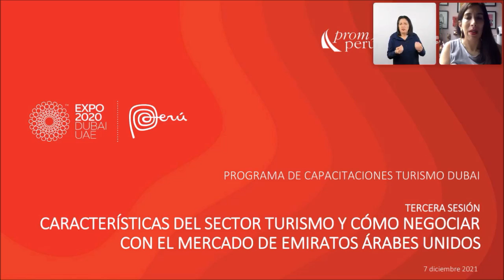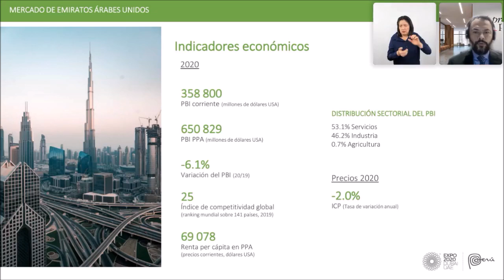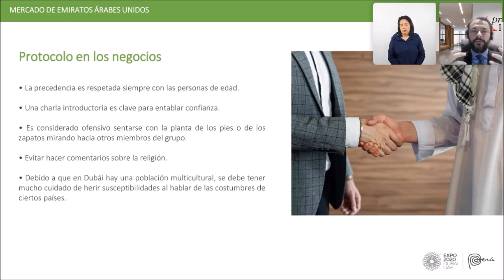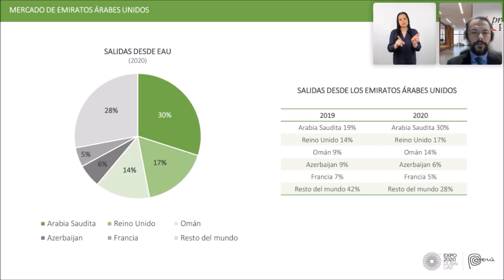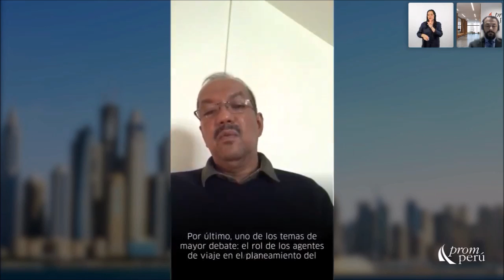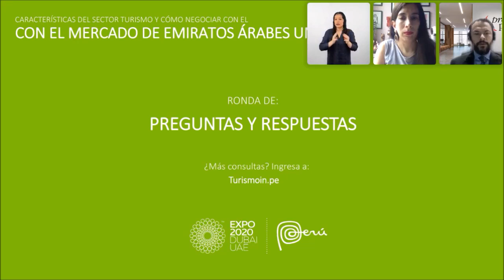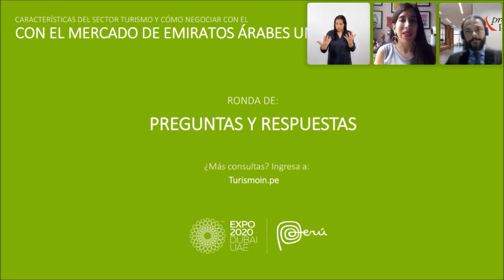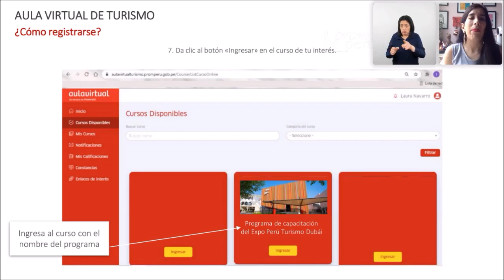Cómo negociar con el mercado de Emiratos Árabes Unidos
En este video de TurismoIn, descubre qué caracteriza a la demanda turística del mercado de Emiratos Árabes Unidos y cómo negociar con él.